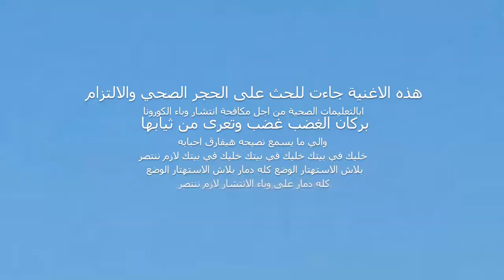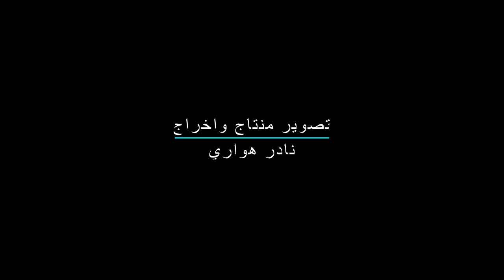خليك في بيتك كواليس واغنية بركان الغضب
هذه الاغنية جاءت للحث على الحجر الصحي والالتزام بالتعليمات الصحية من اجل مكافحة انتشار وباء الكورونا حرصا على صحتكم وسلامتكم
بركان الغضب غضب وتعرى من ثيابه
والي ما يسمع نصيحه هيفارق احبابه
خليك في بيتك خليك في بيتك خليك في بيتك لازم ننتصر
بلاش الاستهتار الوضع كله دمار بلاش الاستهتار الوضع كله دمار على وباء الانتشار لازم ننتصر